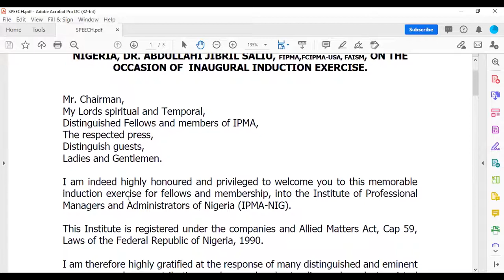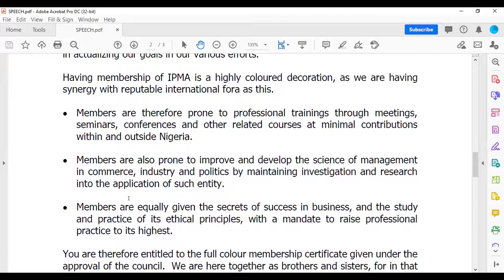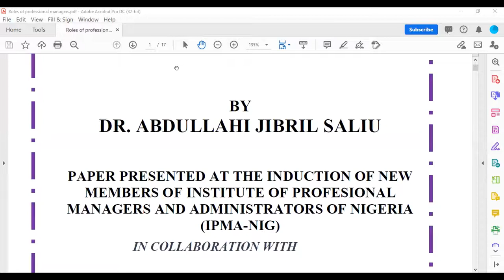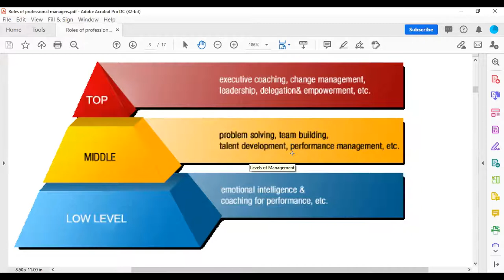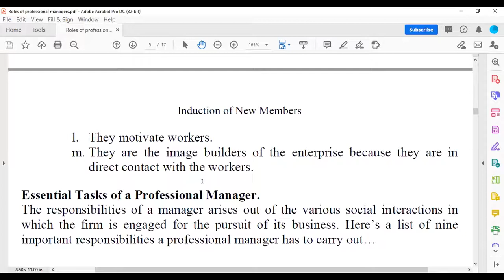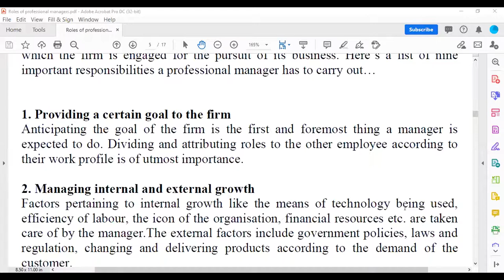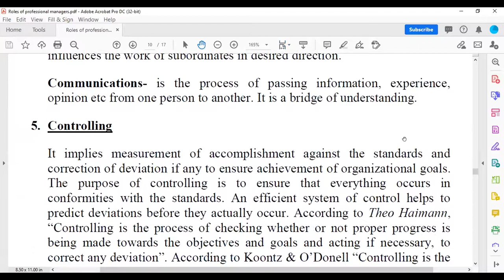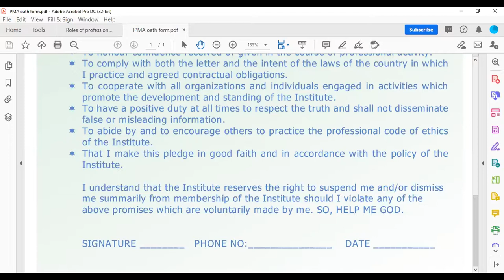Induction of New Members Program